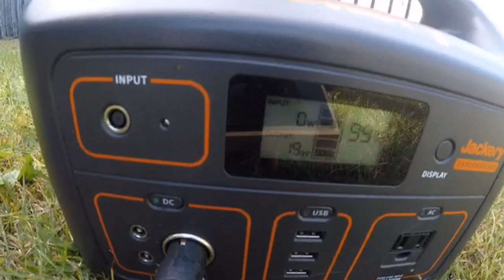Cheap DIY Portable Camping Shower 12v powered by Jackery 500w.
Today on Maker Monday I make a portable shower to take along Boondock camping. All from leftover junk in my shed, a bucket, some sections of PVC pipe, old bilge pump, and for a showerhead, I am using a water balloon filling adapter.
This works well and I like it. I have it running from my Jackery however it can be powered from a small 12v battery.

Future Maker Monday videos;

DIY Sterno Gelled Fuel refill attempt.
Cheap Chinese diesel heater project.

I am trying to grow my channel and create better content, if you have a suggestion please leave an on topic comment.

In my next review video I take a look at the Joy Tutus 12v portable fridge/freezer.